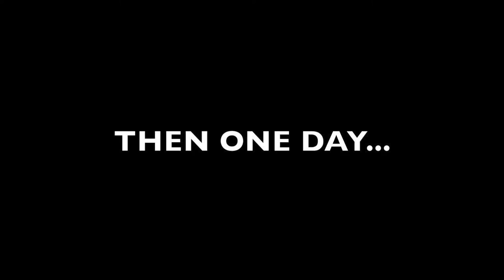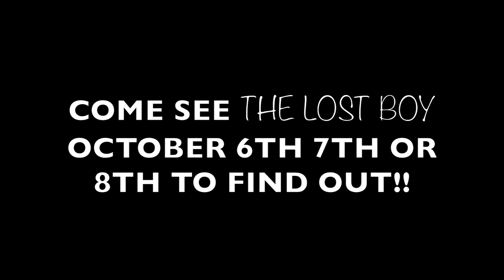Peter Pan Promo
Dramatic rendition of peter pan chasing his shadow!